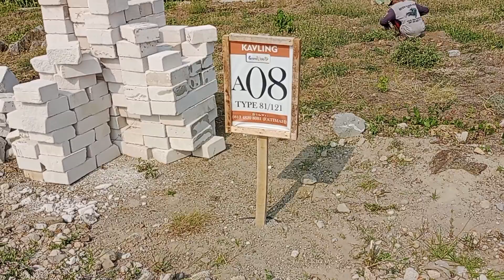0813 4820 8081 TERLARIS PERUMAHAN SYARIAH PONOROGO GRAND VIOLA TOWN HOUSE|| PEMASANGAN TYANG LISTRIK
Salam Fatimah Ponorogo Property 🙏

Di video ku kali ini saya mau share perkembangan Proyek Grand Viola Town House Tahap 1 yakni pemasangan tiyang listrik.

Masih tersedia 6 Unit type 81